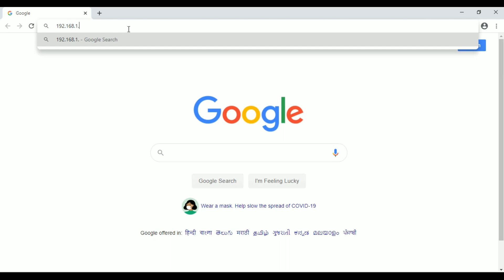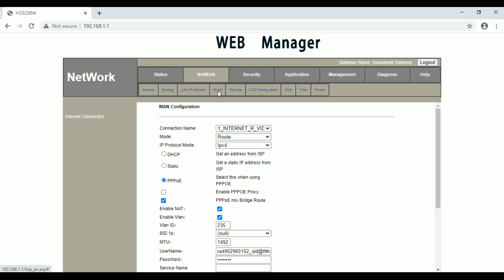Change BSNL ftth Wi-Fi password|how to change ftth Wi-Fi password